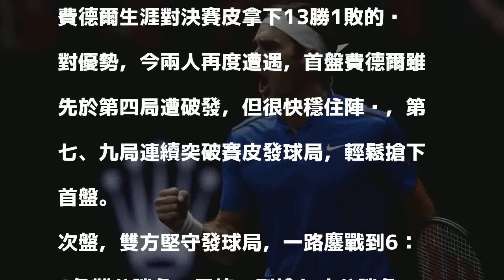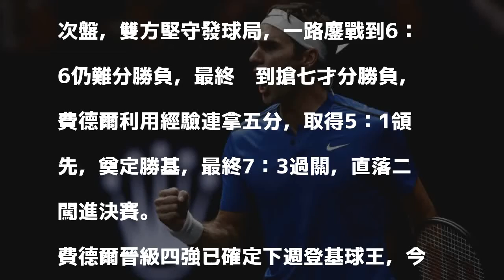鹿特丹男網》2018年未嘗敗績 新科球王費德爾殺進決賽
新科世界球王費德爾生涯三度闖進鹿特丹男網賽決賽。（資料照，路透）

發表評論評論如下。